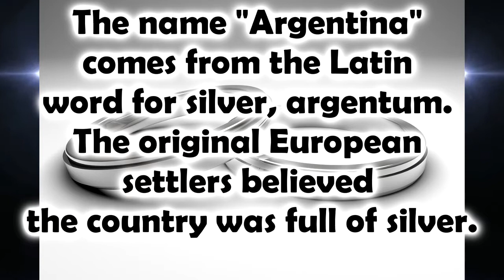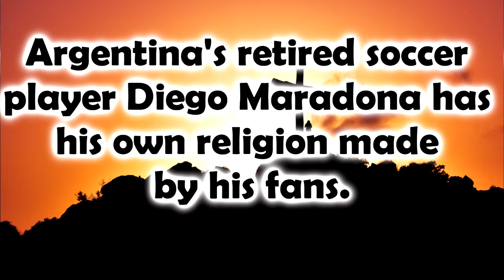10 Fun and Interesting Facts About ARGENTINA I Argentina facts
Find out interesting and fun facts about Argentina
1. In 2001, Argentina had 5 presidents in 10 days.
2. The name "Argentina" comes from the Latin word for silver, argentum. The original European settlers believed the country was full of silver.
3. At 20.1 hours a week, Argentines spend the most time listening to the radio of any nation in the world.
4. The national sport of Argentina is pato, a game that is played on horseback. However, the most popular sport in the region is football - or what Americans know as soccer.
5. In Argentina, political parties have their own brands of beer.
6. Argentina was the first country to utilize fingerprinting in order to determine if a person was guilty of a crime.
7. Due to rapid inflation, Argentina has dropped 13 zeroes off their currency since 1970, a factor of 10 trillion.
8. A heartbroken Argentine farmer spent decades cultivating a guitar-shaped forest to honor his late wife.
9. Argentina's retired soccer player Diego Maradona has his own religion made by his fans.
10. Argentina is the first country in the world that recognized children with two fathers.